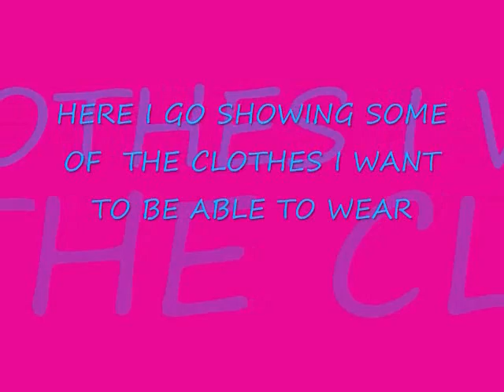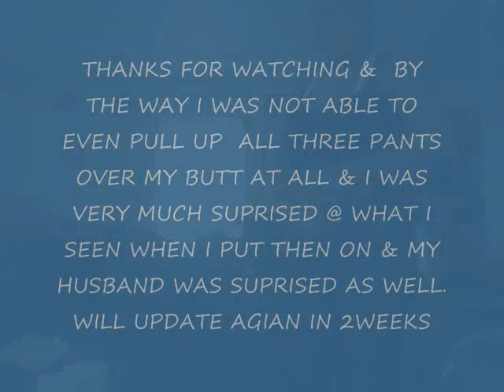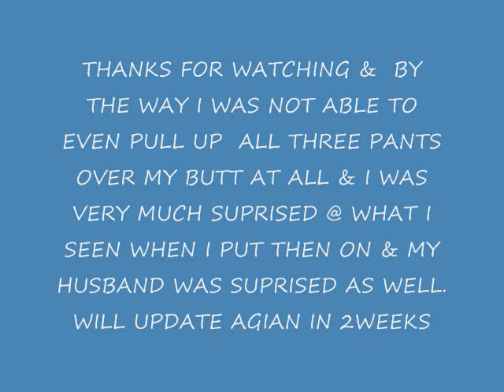LOOK AT THIS!!! omg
Just a view things that i have that i would like to be able to wear,I am goin to make it to my goal & i not going to let nothing or know one stop me.God Has my Back on this one & He is the one that is order my steps so i can see SUCCESS & I THANK HIM FOR THAT.